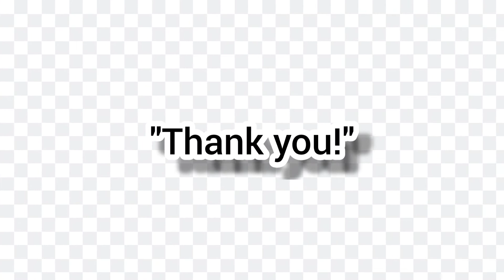WEEK 3 RBB TASK /RBB CHALLENGE ESP ACTIVITY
para sa amin week 3 lesson 1,subukan ang ibang kakayahan sa pamamagitan ng pag tulong sa ibang gawain sa bahay.ikaw ba tumutulong din sa mga gawain bahay?

task,challenge,tara tumulong sa gawain bahay,RBB,ESP,WEEK 3